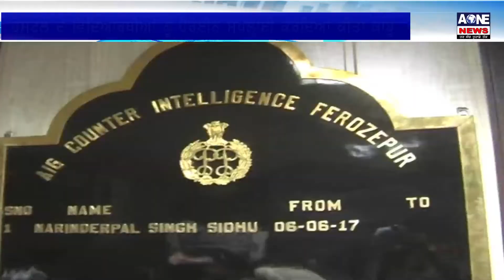Aone Punjabi News | ਹੋਸਟਲ ਦੇ ਵਿਦਿਆਰਥੀਆਂ ਨੂੰ ਹੈਰੋਈਨ ਸਪਲਾਈ ਕਰਦਿਆਂ ਕੀਤਾ ਕਾਬੂ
ਫ਼ਿਰੋਜ਼ਪੁਰ ਕਾਂਉਟਰ ਇੰਟੈਲੀਜੇਂਸੀ ਨੇ ਸਰਹੱਦੀ ਇਲਾਕੇ ਵਿੱਚ ਰਹਿਣ ਵਾਲੇ 20 ਸਾਲਾ ਲੜਕੇ ਨੂੰ ਪੰਜਾਬ ਯੂਨੀਵਰਸਿਟੀ ਦੇ ਹੋਸਟਲ ਵਿੱਚ ਵਿਦਿਆਰਥੀਆਂ ਨੂੰ 340 ਗਰਾਮ ਹੈਰੋਈਨ ਸਪਲਾਈ ਕਰਦਿਆਂ ਇੱਕ ਪਾਕ ਸਿਮ ਦੇ ਨਾਲ ਗ੍ਰਿਫਤਾਰ ਕੀਤਾ ਹੈ।ਕਾਂਉਟਰ ਇੰਟੈਲੀਜੇਂਸੀ ਦੇ ਈ.ਆਈ.ਜੀ ਨਰਿੰਦਰਪਾਲ ਸਿੰਘ ਨੇ ਦੱਸਿਆ ਕਿ ਇਸ ਨਸ਼ਾ ਤਸਕਰ ਦੇ ਸੰਬੰਧ ਵੱਡੇ ਵੱਡੇ ਤਸਕਰਾਂ ਦੇ ਨਾਲ ਹਨ।ਇਸਦਾ ਇੱਕ ਹੋਰ ਸਾਥੀ ਹੈ ਜੋ ਦਿੱਲੀ ਵਿੱਚ ਹੈਰੋਇਨ ਸਪਲਾਈ ਕਰਦਾ ਹੈ,ਪਰ ਉਹ ਅਜੇ ਤੱਕ ਪੁਲਿਸ ਦੀ ਗ੍ਰਿਫਤ ‘ਚੋ ਬਾਹਰ ਹੈ।

Download

channel

What'saap no.94784-84087

Download

channel